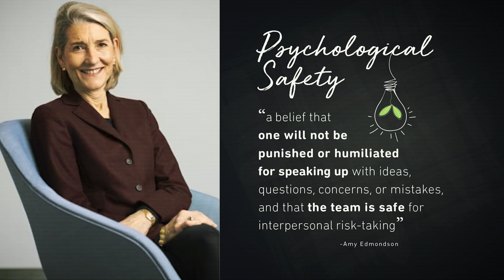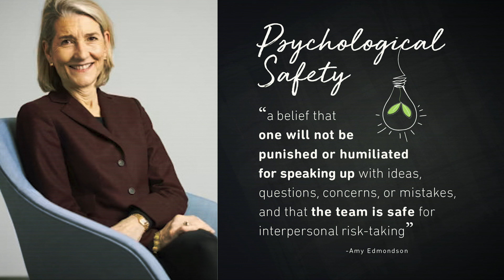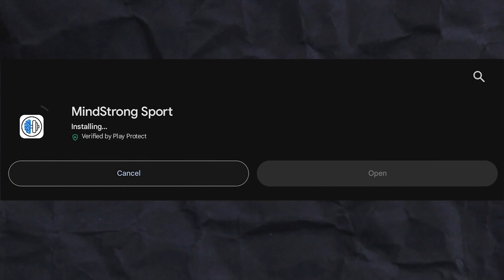The Mindset of Jurgen Klopp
📱 Join 100's of athletes on the MindStrong Sport app ➡︎ (iOS & Android)

Time Codes ⏱️

0:00 Introduction
1:32 Create a Safe Environment
2:44 Putting People First
4:36 Invest Emotionally
05:59 Being Positive
07:22 Learning From Mistakes